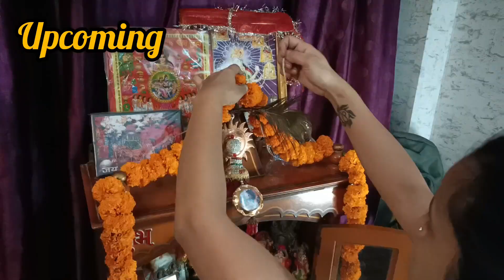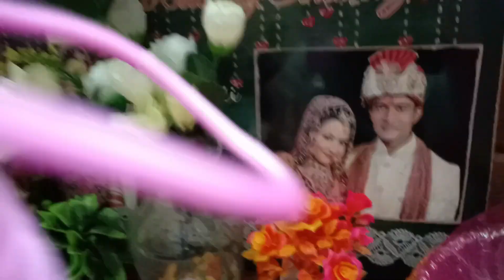Diwali 🎇 vlog || 2023